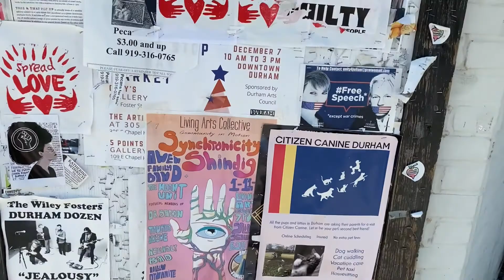Virtual Field Trip | Downtown Durham Mural Tour | Week 5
Join Miss Caraline on a tour of the colorful murals that cover the walls of the beautiful buildings in downtown Durham.

What was your favorite mural you saw in the video?